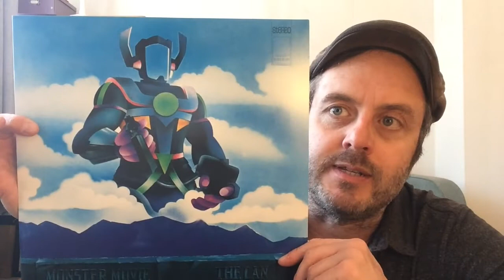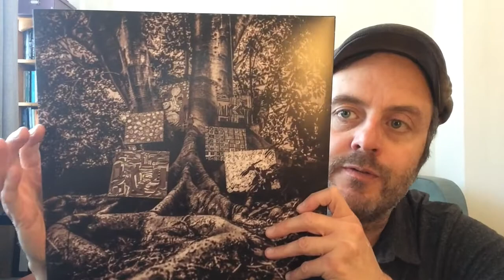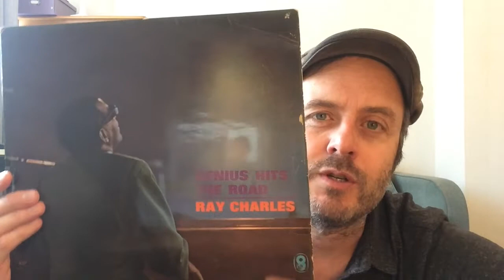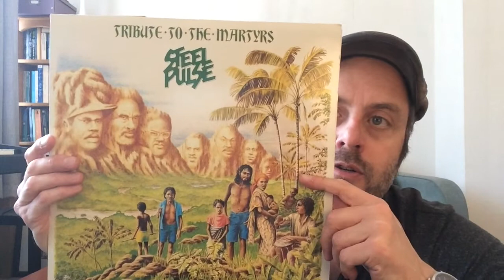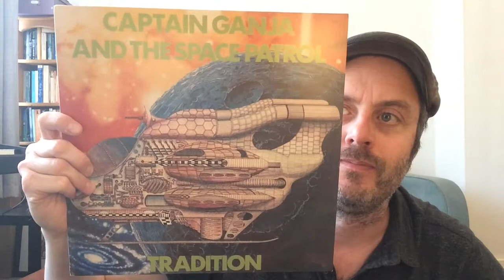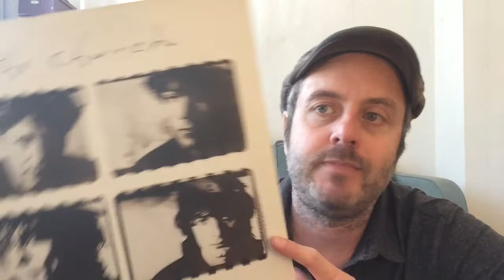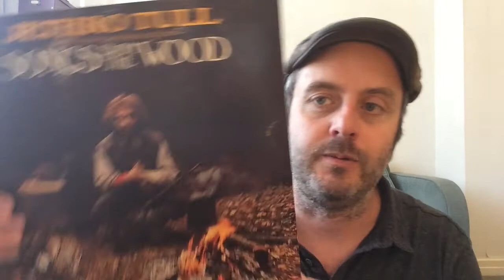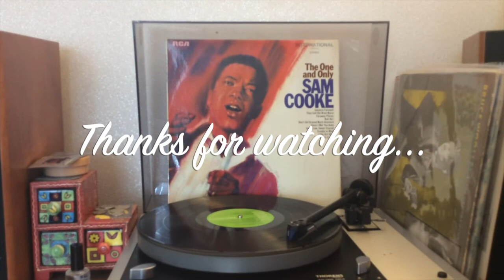Recent Spins #4: Falling Behind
As new purchases start flooding into the collection again, I doggedly continue with the deep shelf-pulls. 'How long can this go on?' I know you're all asking.